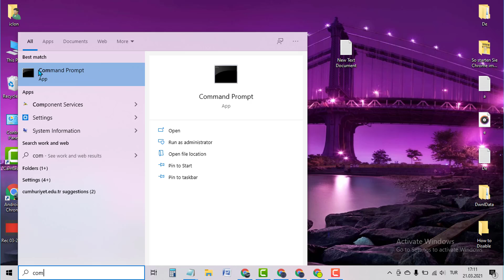Delete all Print Jobs via Command Prompt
del /Q /F /S "%windir%\System32\spool\PRINTERS\*.*"
net start spooler